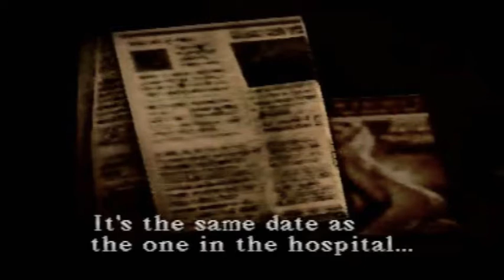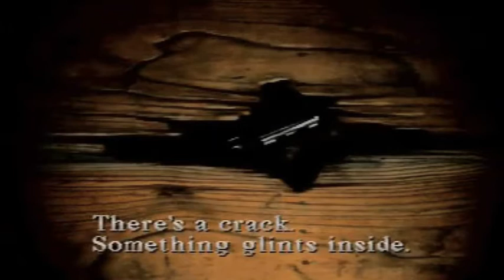LP Silent Hill PT 25: You Dirty Old Man!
SILENT HILL NOTICE: Crack is whack!